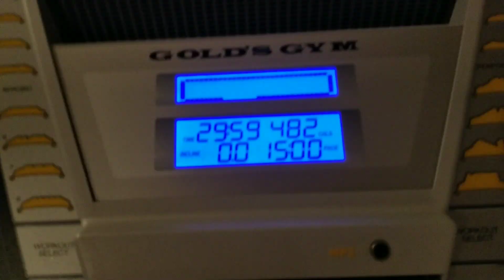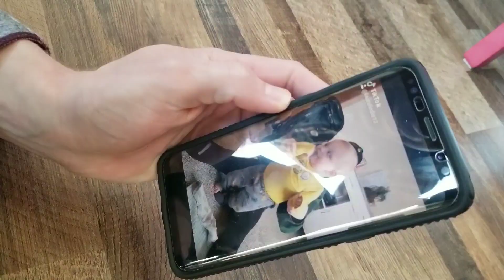meh. V142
anti-woot.